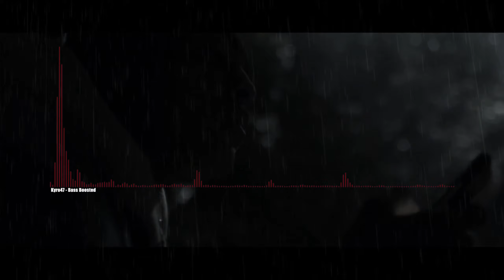XXXTENTACION - ALONE PART 3 (Slowed+Reverb) Bass Boosted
Wenn ihr Vorschläge habt ab damit in den Kommentaren.

Dieses Video dient lediglich die Musik des Künstlers zu promoten und wurden von mir selber Slowed down gemixt
es werden keine Versuche unternommen mit dem hochgeladenen Videos und der Musik Geld zu verdienen